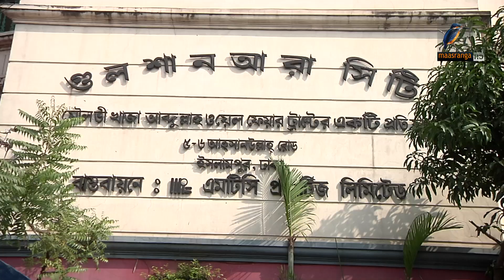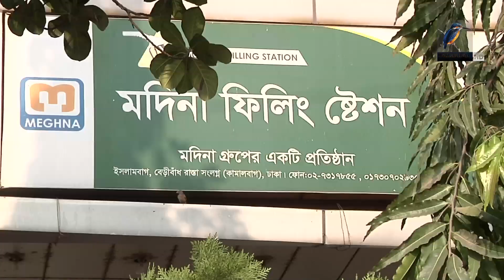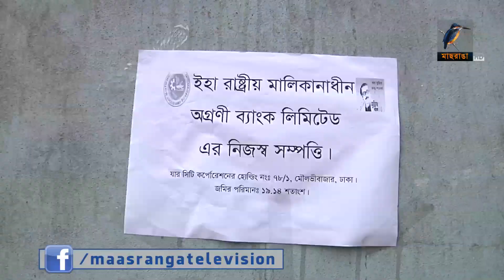কিছুই রেহাই পায়নি ঢাকা-৭ আসনের সংসদ সদস্য হাজী সেলিম পরিবারের দখলের হাত থেকে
বিশ্ববিদ্যালয়ের আবাসিক হল কিংবা বধিরদের জন্য বরাদ্দ করা জমি অথবা ব্যাংকের সম্পত্তি- কিছুই রেহাই পায়নি ঢাকা-৭ আসনের সংসদ সদস্য হাজী সেলিম পরিবারের দখলের হাত থেকে। তাদের বিরুদ্ধে দ্রুত প্রশাসনিক ব্যবস্থা নেয়ার দাবি ভুক্তভোগীদের।